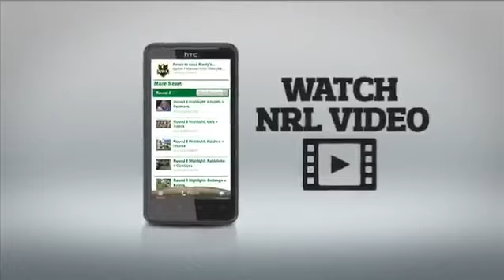NRL Grand Final 2012 Bulldogs vs Storm Full Highlights 30 09 12www savevid com